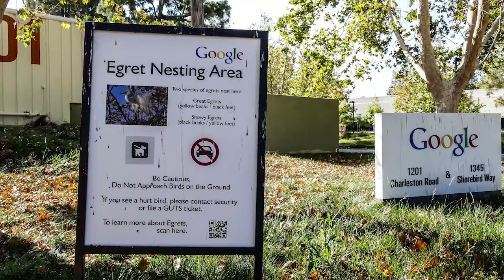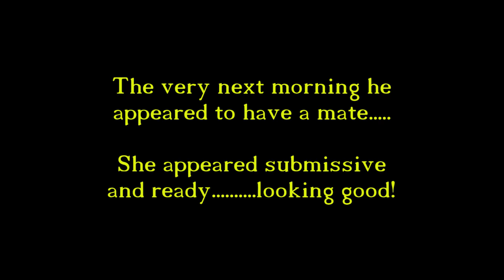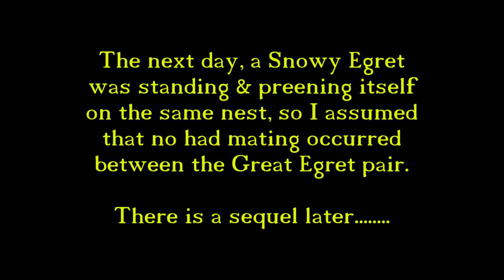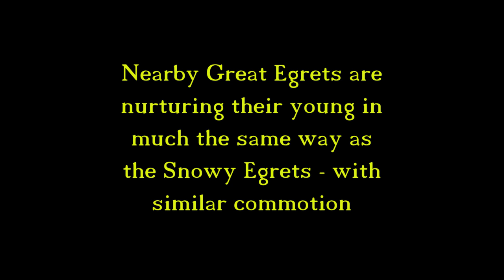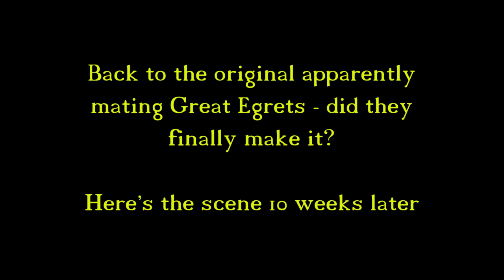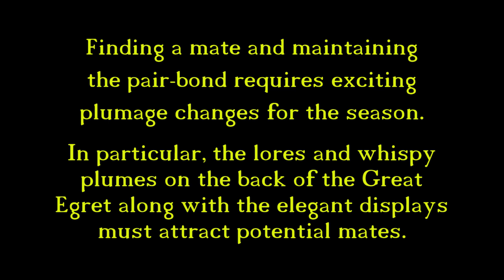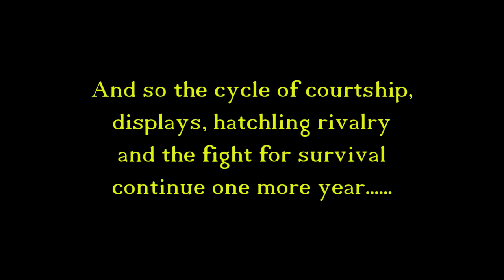Egrets Breeding at the Google Campus in Mountain View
Snowy & Great Egrets nest and breed in a rookery among the sycamore trees on the Google Complex in Mountain View, California. This video shows typical courtship displays, feeding, and sibling rivalry from the 2015 breeding season.  The Great Egrets are already back and preparing nests, so now is a good time to enjoy their fascinating behaviors as you'll see here.  The Snow Egrets will soon arrive too.